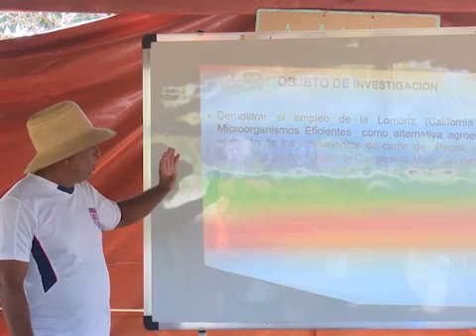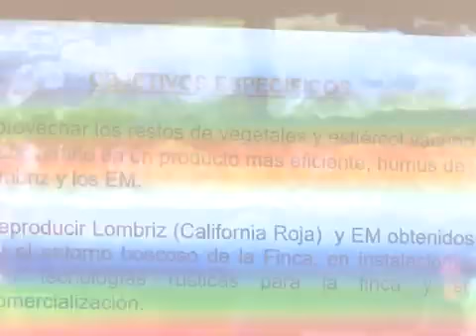Realizan Fórum Agroecológico en Artemisa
La agroecología propone un sistema de trabajo para suplir necesidades productivas sobre la base del uso de los recursos naturales y la innovación de los campesinos. Precisamente, el Fórum de Ciencia y Técnica local permitió el intercambio de experiencias investigativas de los productores artemiseños sobre el empleo de métodos innovadores.